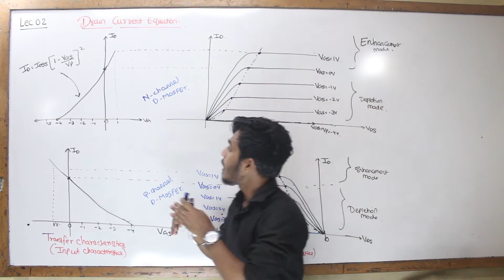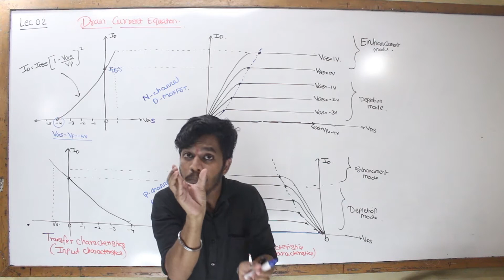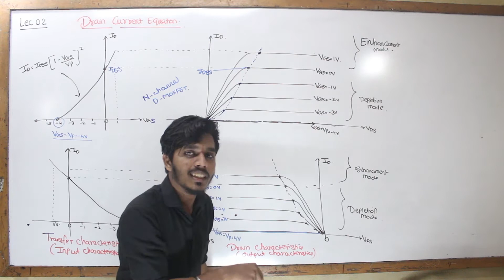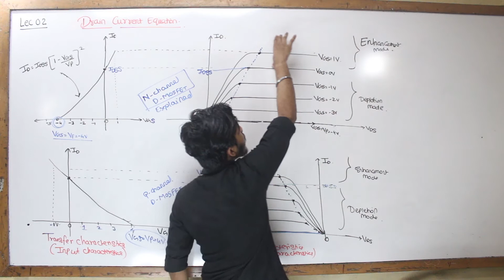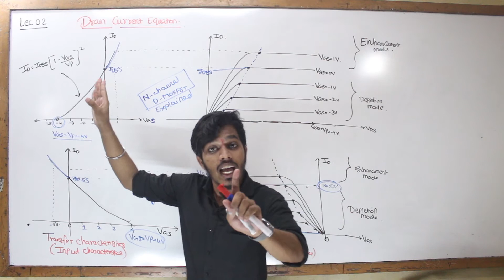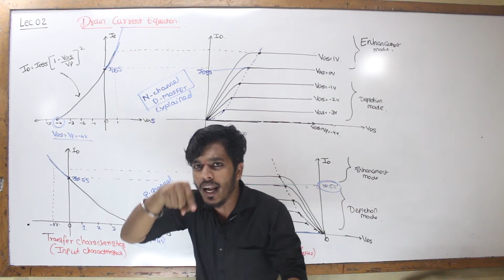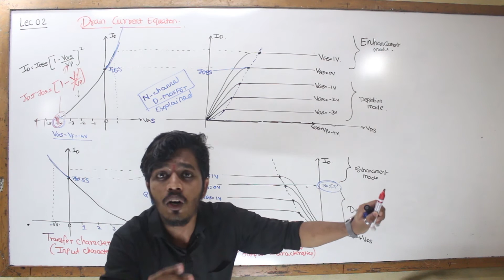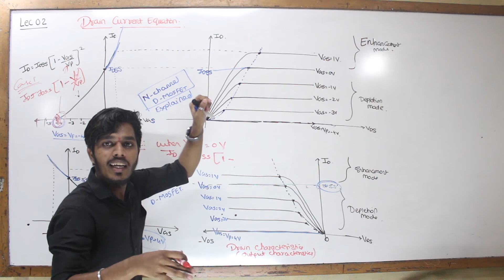Depletion Type Mosfet Current Equation| Shockley Equation | [Lec 2]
In this Video ,i have explained the drain Current Equation in D-Mosfet.